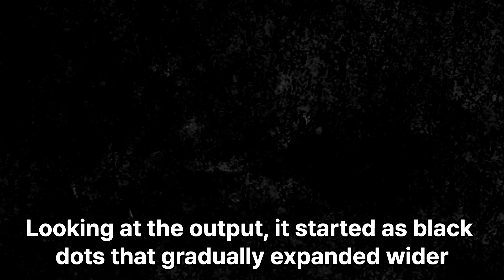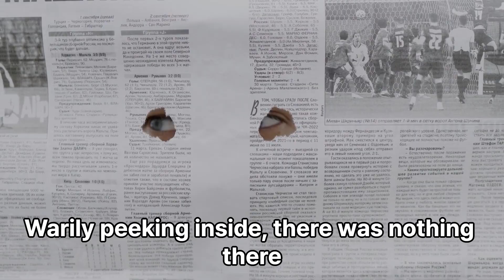Horror Short Film | Office Copier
A routine late night task brought an unsettling sight within familiar walls. Where overwork blurs reality, startling visions emerge in mundane surrounds. Leaving rational mind struggling to explain the unexplained. For sometimes the veneer of normalcy cracks, allowing glimpses of what lurks beneath. And try as we might to deny, to dismiss as fatigue's tricks, unignorable evidence persists.